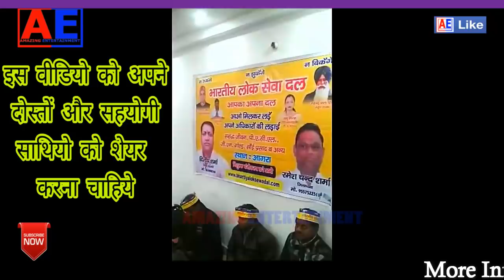PACL LTD NEWS | PACL PRIVATE LIMITED COMPANY | PACL LTD NEWS TODAY | GOOD NEWS